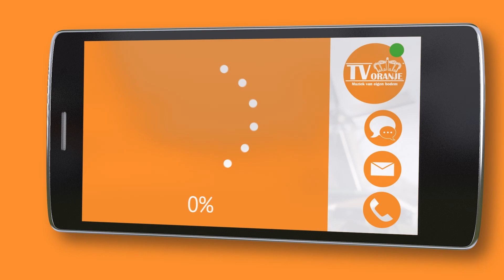TV Oranje app videoboodschap - Lorena van Santen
Via de TV Oranje app stuurde Lorena van Santen een videoboodschap in. Wil je ook een videoboodschap inspreken? Download dan nu de TV Oranje app op je telefoon of tablet